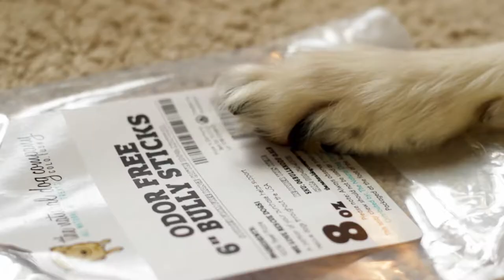Lugia the Silken Windhound REALLY wants a bully stick